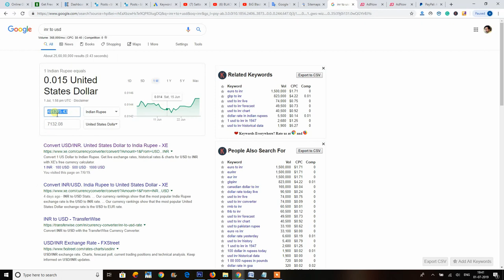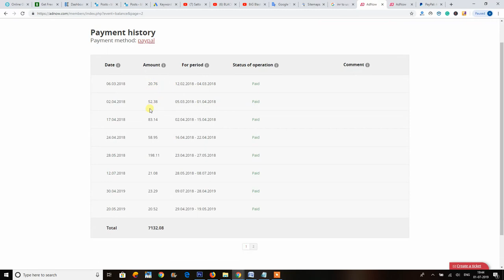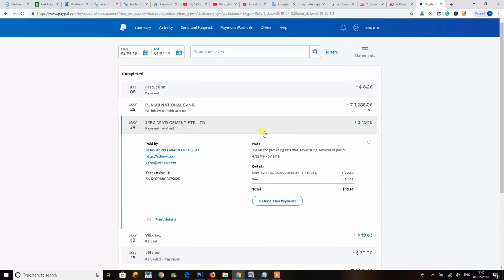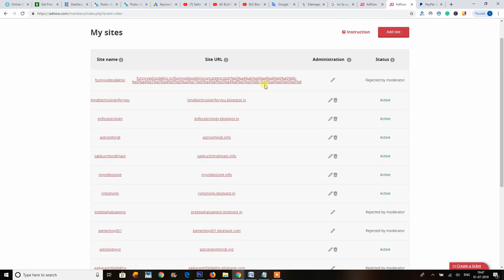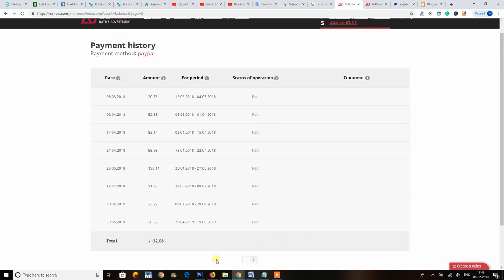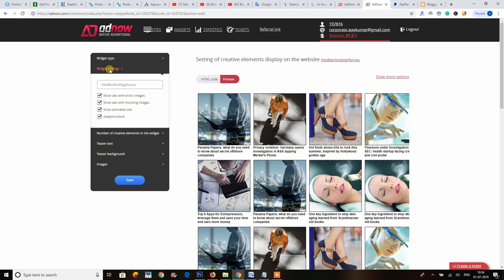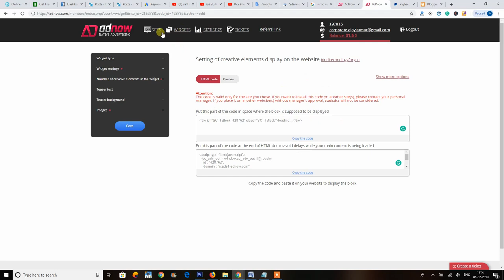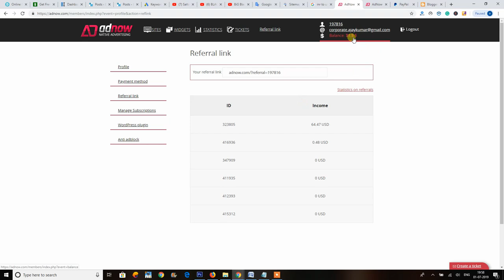adnow payment proof | earn dollar | dollar income | online income | adnow earning proof | earn money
maine is website se abhi tak $7,000 dollar se bhi jyada paisa kamaya hai aap bhi kama sakte ho meri trah aur 10% referral income bhi hai jo main kamata hun agar aapko bhi meri trah is website se online income karni hai to is link par click karke registration kar lijiye